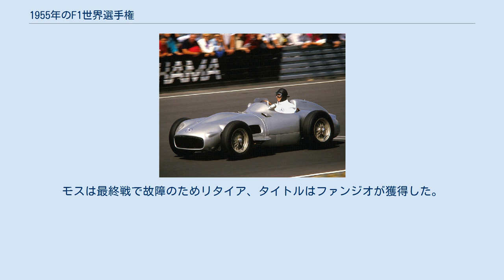1955年のF1世界選手権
メルセデス・ベンツ・W196（オープンホイールボディーVer.）をドライブするファン・マヌエル・ファンジオ、1986年のニュルブルクリンク。
 1955年のF1世界選手権は、FIAフォーミュラ1世界選手権の第6回大会である。
1月16日のアルゼンチンで開幕し、9月11日のイタリアにおける最終戦まで全7戦で争われた。
ファン・マヌエル・ファンジオが連覇、自身3度目のタイトルを獲得した。
 メルセデスが再びシーズンを支配し、ファンジオが4勝、新たなチームメイトのスターリング・モスが1勝を挙げた。
 フェラーリはモナコにおいてメルセデスが故障、ランチアのアスカリがクラッシュ、海に落ちた後、モーリス・トランティニアンが優勝した。
アスカリはこの事故でどうにか無事であったが、4日後モンツァにおいてスポーツカーのテスト中に事故死した。
 6月11日に行われたル・マン24時間レースで大事故が発生、ピエール・ルヴェーと80名以上の観客が死亡し、フランス、ドイツ、スイスグランプリがキャンセルされた。
 モスがエイントリーで勝利し、タイトル争いはモンツァの最終戦まで持ち越された。
モスは最終戦で故障のためリタイア、タイトルはファンジオが獲得した。